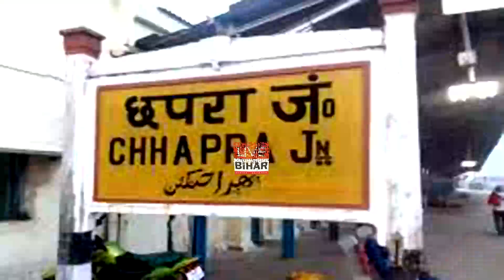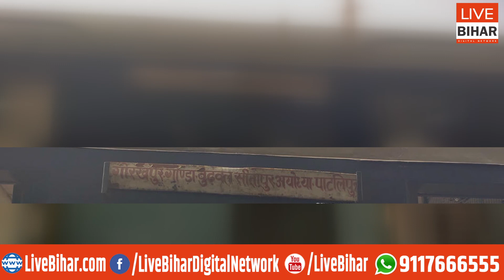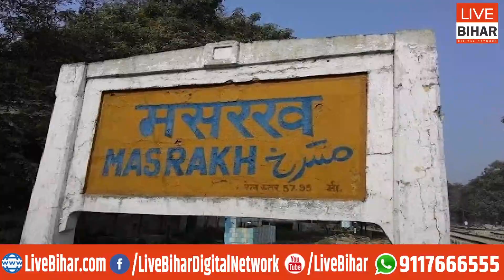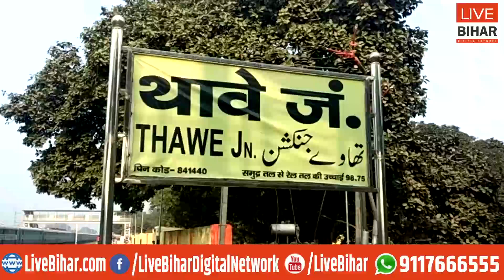अब Patna से Gorakhpur जाइए Via Chapra-Mashrakh , जानिए कब से शुरू होगी ट्रेन और क्या है टाइम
LIVE BIHAR